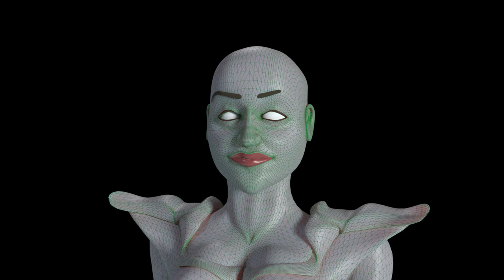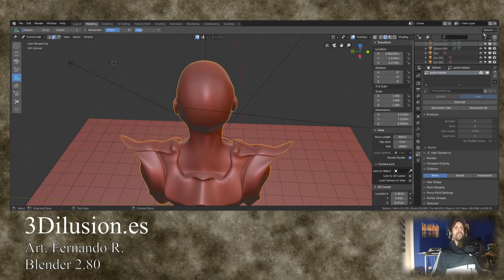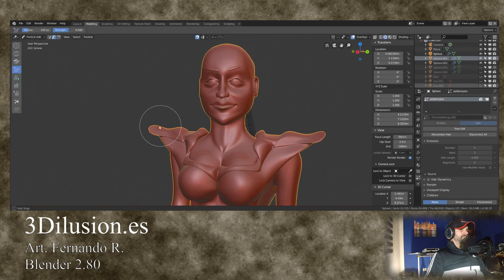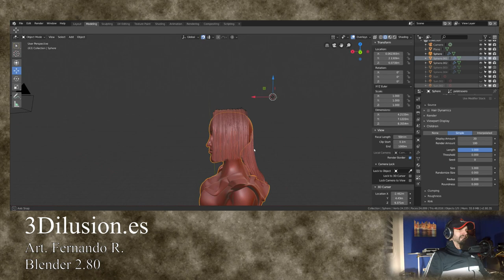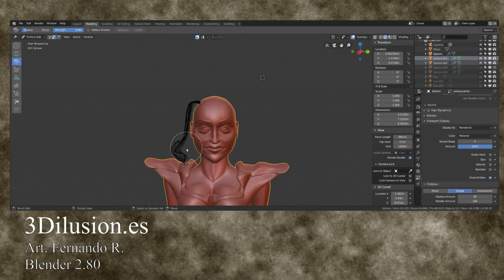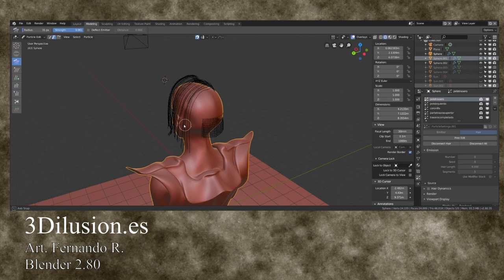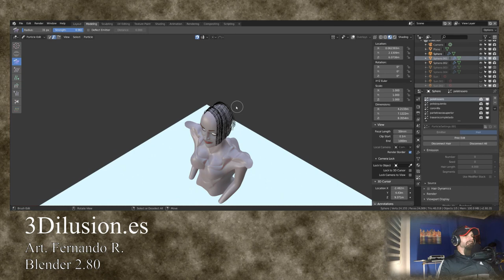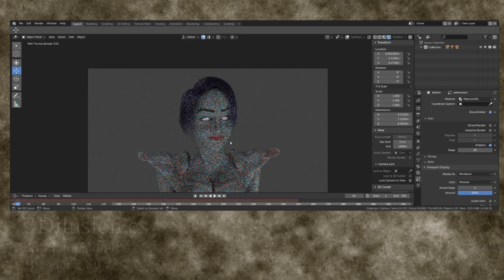Partículas de pelo (Hair) con Blender 2.80-Tutorial en español-Cycles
En este tutorial vamos a trabajar con partículas de pelo, usando y probando Blender 2.80 beta con el motor de  render  Cycles.
Hemos usado una gráfica dedicada gtx strix y ha funcionado perfectamente.

Gráfica características: